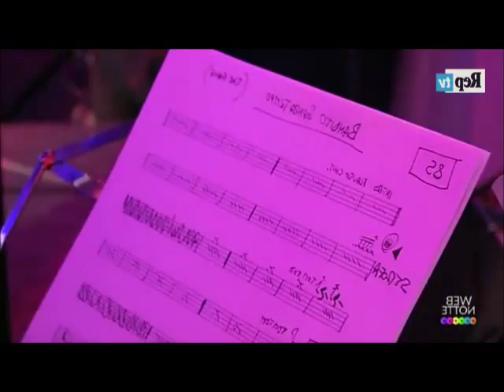''Bandito senza tempo'': il ritorno dei The Gang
The Gang, storica band folk italiana, ha presentato il suo ultimo album 'Sangue e cenere' uscito a fine febbraio. Sul palco di Webnotte ecco il singolo 'Bandito senza tempo'